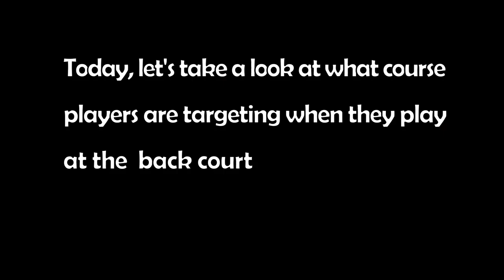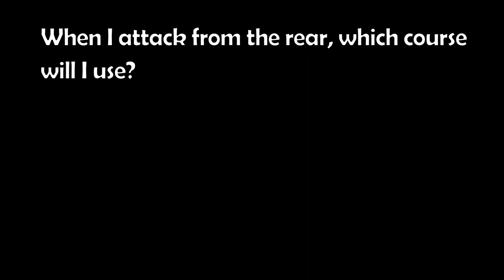Badminton Back court Attack | Chiharu SHIDA / Nami MATSUYAMA|BAEK HaNa/JUNG KyungEun Women's Doubles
Today, let's take a look at what course
players are targeting when they play
 at the  back court

• Player : ChiharuSHIDA / NamiMATSUYAMA vs BAEKHaNa /
• Country : Japan vs
• Edit : kuveMINTON_Originals
• Source : Bad minton